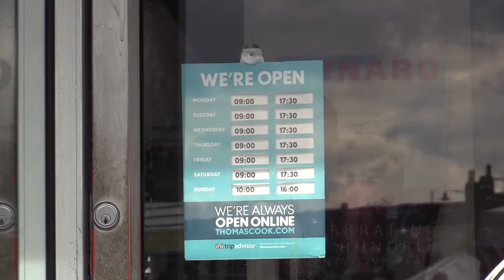Thomas Cook Fallout Continues...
The fallout continues after the collapse of ThomasCook...